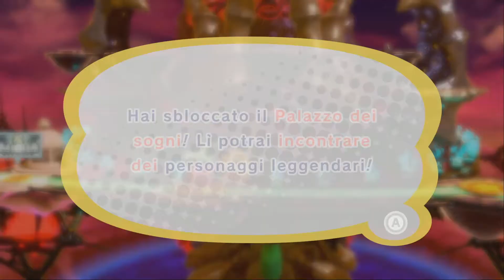Kirby Star Allies - Livello 13 - Varco panoramico (Livello segreto: settore A)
= Seguitemi in live alle 21.30 per vedere altri gameplay!